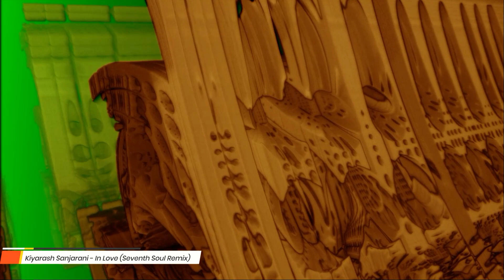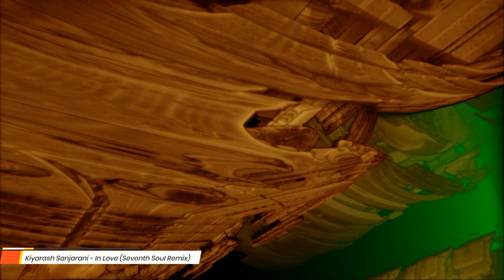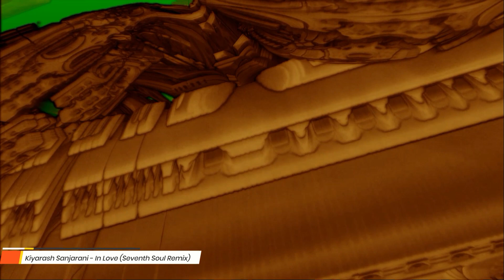Kiyarash Sanjarani - In Love (Seventh Soul Remix)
CemU's Deep Cafe Selection : Single of the Week #16

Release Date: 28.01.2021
Label: Tarr Records

Video Edit: Milkdrop2 Plugin & Martin - Prismo Jenkins Last Expedition Preset

Hope you Like it , Peace & Love & Deep Forever ;)

As a reminder, I don't make money from the videos here.

➤Cemu's Deep Cafe Selections

☛Soundcloud (Slow Music and Deep House Minimixes)

☛Hearthis (Turkish Deep House Sets)